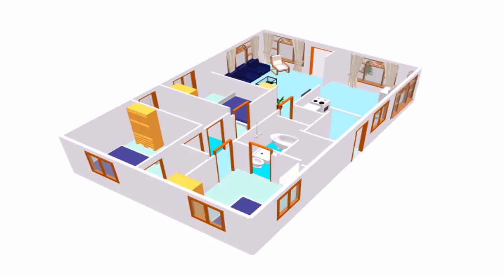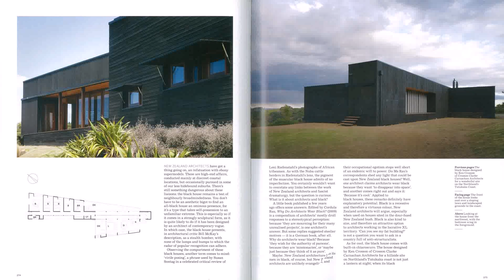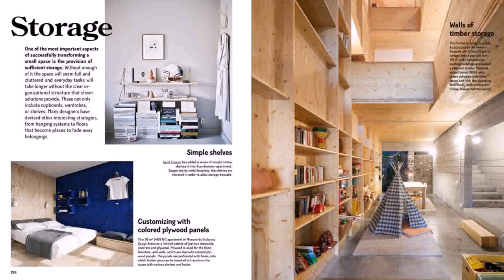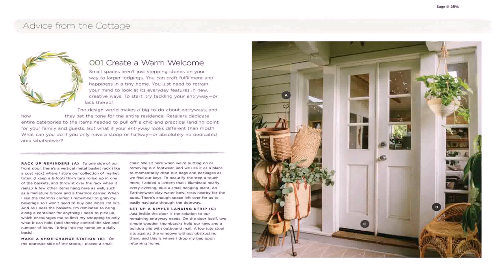Buy Car NY 5% DP